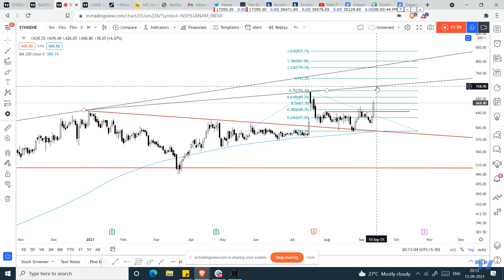Syngene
Syngene - Trade logic
a basic technical analysis explained in this chart.
TA is more of common sense rathe than rocket science.